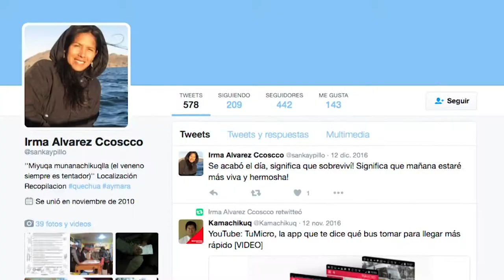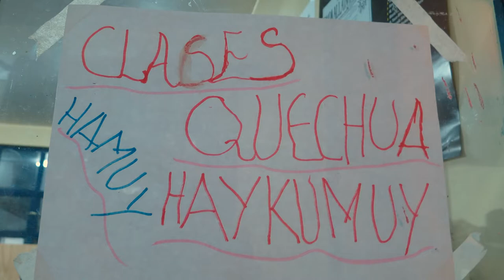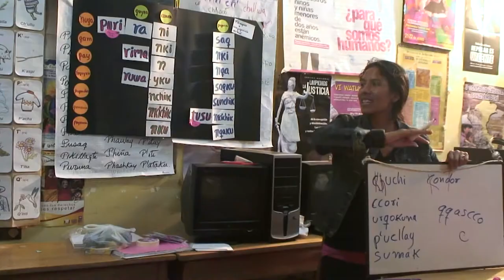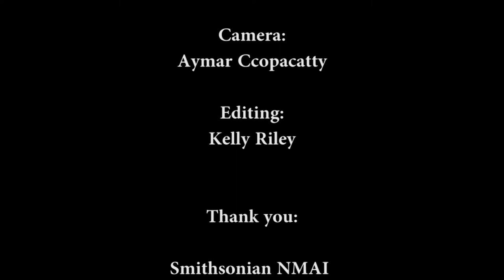Runasimipi Qillqaspa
[Note: this video had closed captions, CC, in English, Spanish, and Quecuha. Select the language with Settings in the controller bar.]

Quechua, with 8-10 million speakers in South America, is the most prominent indigenous language in the world. However, it is endangered by the effects of globalization. The language has many varieties with different grammars and pronunciations that have developed within isolated communities. Irma Alvarez Ccoscco, a Quechua activist, believes that Quechua peoples need to preserve the wisdom of their oral tradition in written form. She describes her efforts to spread Quechua literacy in the community workshops that she promotes in Cusco, Peru.

Irma participated in the National Museum of the American Indian's Artist Leadership Program in 2014.